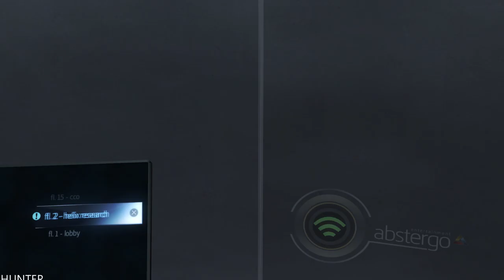Assassin's Creed Rogue Walkthrough Part 8 PS5 (1080p60fps)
Introducing Assassin’s Creed® Rogue, the darkest chapter in the Assassin’s Creed franchise yet. As Shay, you will experience the slow transformation from Assassin to Assassin Hunter. Follow your own creed and set off on an extraordinary journey through New York City, the wild river valley

PC SPECS:
- cpu: INTEL i9 9900K 4.86ghz
- mainboard: ASUS ROG STRIX Z390-F GAMING
- vga: ASUS RTX 2080 Ti Strix OC 11GB
- ram: KINGSTON PREDATOR DDR4 32GB 3466 MHZ CL15
- ssd: SAMSUNG 970 Evo 1TB M.2 SATA 3400/1500
-hdd : WDD RED 6tb x3
- psu: EVGA 1300WATT
- cpu cooler: CORSAIR H100I V2 HYDRO SERIES
-case: Phanteks Enthoo Evolv atx + RGB LED